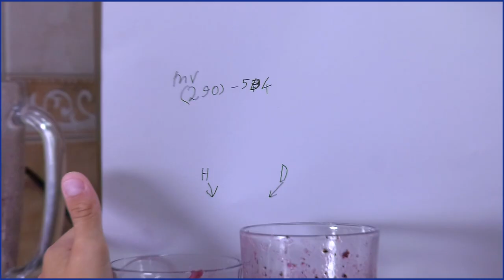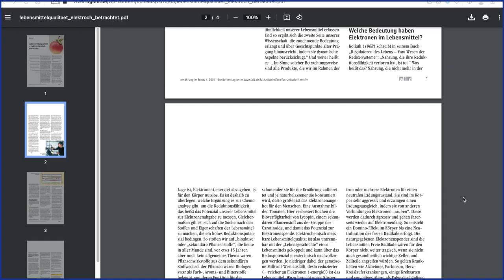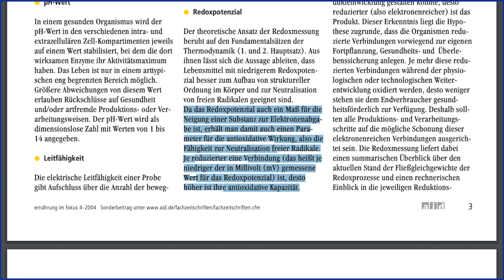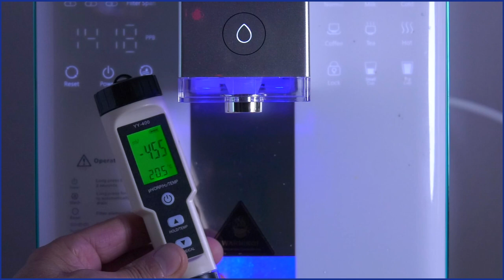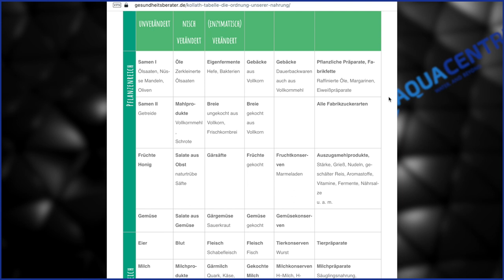Fetter Smoothie | H2 boosted ORP -534mV | Wasserstoff-Diffusionsstab zur Begasung mit H2-Gas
Das Video beschreibt die Verwendung eines Wasserstoff-Diffusionsstabs und eines Wasserstoff-Inhalators, um einen Smoothie von einem hohen positiven Redoxpotenzial (ORP) auf einen niedrigen negativen Wert zu bringen. Der Protagonist, Bob Fett, ein Kopfgeldjäger und Jetpackpilot im Zustelldienst, demonstriert den Prozess, bei dem der Wasserstoff den Smoothie wiederbelebt und seine antioxidative Wirkung erhöht. Das Video enthält auch Informationen über andere Produkte wie den H2 Turbo Wasserstoff Booster und die Aquavolta Osmoveda H2-Umkehrosmoseanlage, die ebenfalls einen negativen ORP-Wert erzeugen. Die vorgestellten Ergebnisse basieren auf Aussagen von Prof. Werner Kollath und anderen Experten, die die Bedeutung des Redoxpotenzials für lebendige Lebensmittel betonen. Das Video endet mit einer Vorstellung des Autors Michi, der das Aquacentrum repräsentiert.